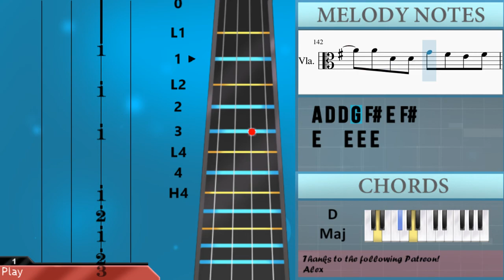How to play You Say Run (My Hero Academia) by Yuki Hayashi on Viola (Tutorial)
The easiest way to learn how to play You Say Run (My Hero Academia) by Yuki Hayashi on the viola. It's a viola tutorial for You Say Run (My Hero Academia) by Yuki Hayashi.

EasyViolaLesson teaches you to play the your favorite instrument, through easy and simple animation so that you too can learn how to play You Say Run (My Hero Academia) by Yuki Hayashi on the viola easily. A viola tutorial with visual animation graphic.

Chords of Viola arrangement:
E Min   G Maj   C Maj   D Maj   E Min   G Maj   C Maj   D Maj
E Min   G Maj   A Maj   A Maj   C Maj   D Maj   A Maj   A Maj
B Maj   E Min   G Maj   A Maj   A Maj   C Maj   D Maj   A Maj
A Maj   E Min   G Maj   C Maj   A Min   E Min   G Maj   C Maj
A Min   E Min   G Maj   C Maj   A Min   E Min   G Maj   C Maj
A Min   C Maj   B Min   C Maj   D Maj   E Min   B Min   A Min 7
B Min   E Min   B Min   C Maj   B Min   C Maj   D Maj   E Min
B Min   A Min 7   B Min   C Maj   B Min   A Min 7   B Min   C Maj
D Maj   D Maj   D Maj   D Maj   C Maj   D Maj   E Min   B Min
C Maj   D Maj   E Min   D Maj   G Maj   A Min   B Min   C Maj
D Maj   E Min   D Maj   G Maj   D Maj   A Min   B Min   C Maj
D Maj   C Maj   D Maj   E Min   B Min   C Maj   D Maj   E Min
D Maj   G Maj   A Min   B Min   C Maj   D Maj   E Min   D Maj
G Maj   D Maj   A Min   B Min   C Maj   D Maj   D Maj   E Min
B Min   C Maj   D Maj   G Maj   D Maj   A Min   G Maj   C Maj
A Maj   D Maj   B Maj   E Min   B Min   C Maj   D Maj   G Maj
D Maj   A Min   G Maj   C Maj   D Maj   E Min   G Maj   C Maj
D Maj   E Min   G Maj   C Maj   D Maj   E Min   G Maj   C Maj
D Maj   E Min   G Maj   C Maj   D Maj   E Min   E Min   E Min
E Min

Melody notes of Viola:
E4 F#4 E4 G4 E4 F#4 G4 E4
E4 B4 E4 C5 B4 G4 E4
E4 E4 G4 F#4 E4 F#4 G4 A4
A4 D4 D4 G4 F#4 E4 F#4
B4
C5     B4     G4
E4   A4
B4
C5     B4     G4
D5
E4       B3 E4 F#4
G4   A4   E4   D4 E4
B4 A4 G4 F#4
F#4     E4   E4 G4 B4
A4   B4 F#4     D4
F#4   G4 E4
B4     A4
D5   A4
E4       B3 E4 B4
F#4   G4   A4 D5
E5
F#4   D4   B3 D4 E4
F#4   D4   E4 B4 A4
G4 A4 D5
E4       E4   F#4 D4
F#4
A4   B4 D5   F#4   D4
G4       F#4
E4       D4
F#4
F#4           G4 E4
F#4 G4 D5     F#4 G4
C4       G4 E4   E4
D4     F#4 G4
A4       E4 G4   F#4
G4     G4 A4 B4 D5
D5
G5     F#5   D5
B3     D4   F#4 G4 A4
G4     F#4   A4
G4     F#4     D4 F#4
G4     F#4     A4 F#4
D4   E4 A4 B4
A4     B4 G4
A4 F#4     D4 F#4
G4       D5   C5 B4
A4   D4 F#4 G4 A4
G4     F#4   A4
F#5   D4   F#4 G4 A4
G4     F#4   A4
A4     B4 G4
G4     F#4   A4
E4 F#4
G4       B4     F#4
G4   A4 D5   G4
G4       E4 F#4 G4
D4   G4   A4 B4 G4 B4
B4   C5   B4 G4 E4 G4
G4 A4   B4
G4       B4     F#4